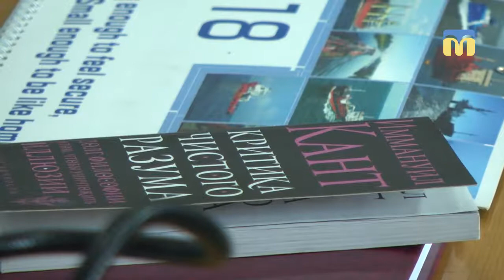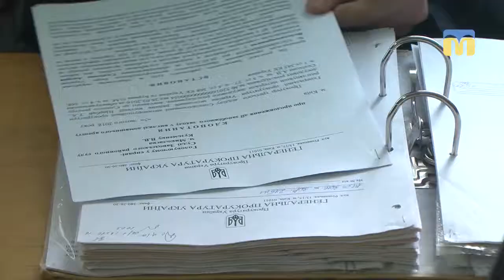ТНМ — сюжет. Суддя під домашнім арештом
Суддю з Одеси, Олексія Бурана, якого звинувачують у вимаганні хабара,  Заводський районний суд звільнив з СІЗО, де він просидів майже два роки. Обвинувачений перебуватиме під домашнім арештом.